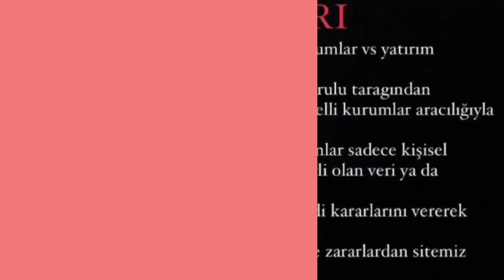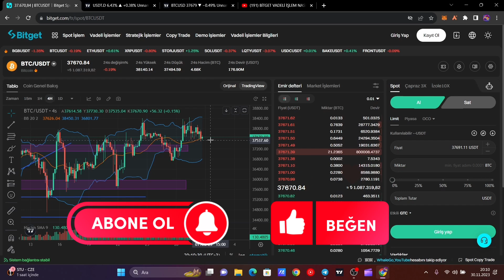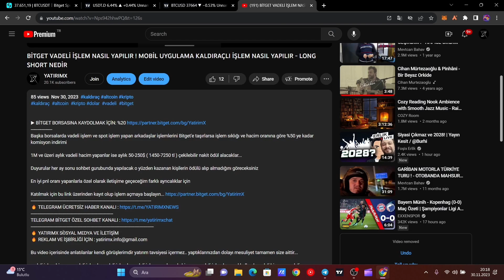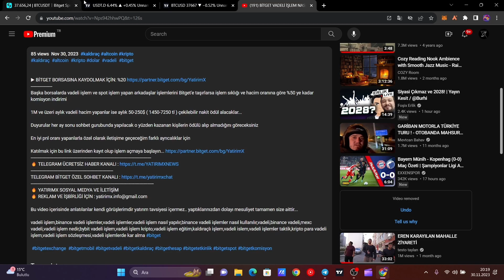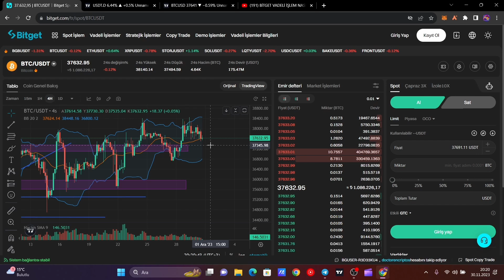ACİL !!! BİTCOİN 2 GÜN İÇİNDE BUNU YAPMAK ZORUNDA PLANIM !!! - BİTCOİN ANALİZ